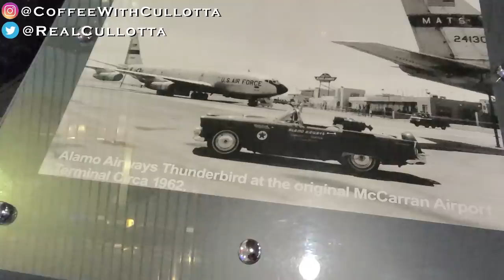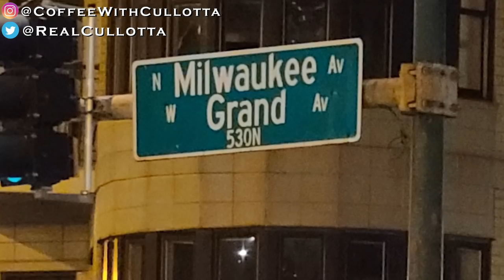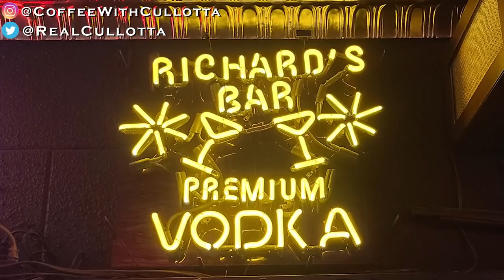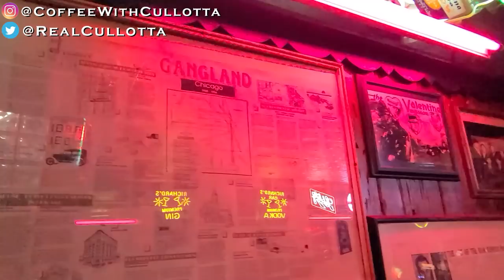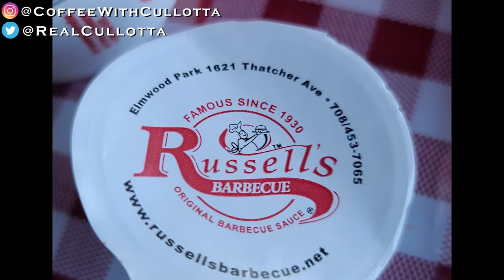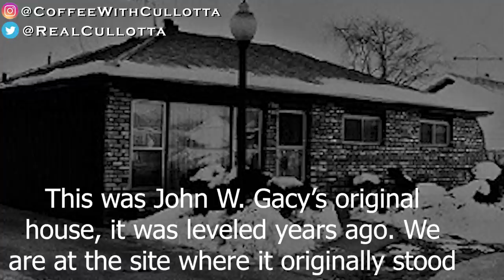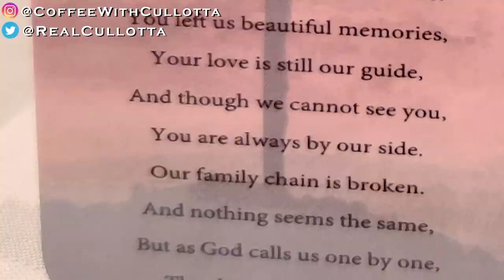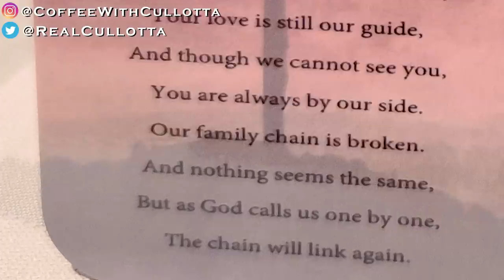Coffee With Cullotta #91 - Frank Cullotta Commemorative Tour Part 1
Adam takes Frank back to Chicago to his younger Brother Joseph Cullotta. Upon arrival he meets up with friends Mike and Art and they head to Richards Bar on Milwaukee and Grand Ave in downtown Chicago.
The bar is supposedly the headquarters of the current Grand Ave Crew (We found no evidence of this).  It is a fun bar to hang out and we met some very interesting characters.
The following morning Art and Adam meet up with Joseph and they take a ride to the old neighborhoods.  Joe points out a church where Frank Cullotta and Paul "Peanuts" Panczko and a couple of other guys robbed a Brinks Armored Truck.  We then hear Frank tell the story of what happened and how they committed the robbery.
They visit the house where Frank and Joe grew up and the parks and areas around the neighborhood in Elmwood Park. A quick stop for lunch at Russell's Bar-B-Q for some barbecue pork sandwiches and then a visit to John Wayne Gacey's house location.
The day is finished with having a wonderful dinner prepared by Joe's wife Pam, which was delicious.  By the way, we didn't show it in the video but we had cannoli and eclairs.

0:00 Airport and Ride into Chicago
2:35 Richard's Bar
4:40 Tour with Joe Cullotta
5:46 Frank Cullotta tells about Brinks Truck Robbery
14:26 Tour with Joe Cullotta
21:37 Russell's in Elmwood Park
22:27 John Wayne Gacy's address
24:06 Dinner with Joe and Pam